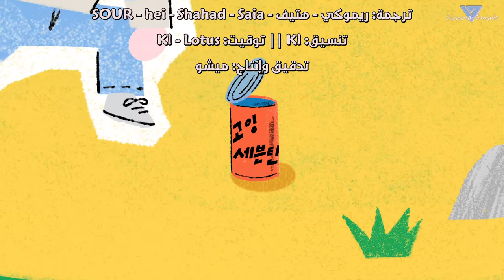[GOING SEVENTEEN 2020] EP.41 (Don't Lie Ⅱ #2) - Arabic sub